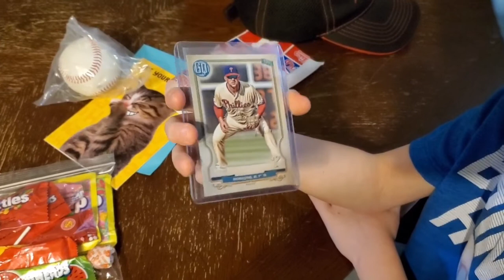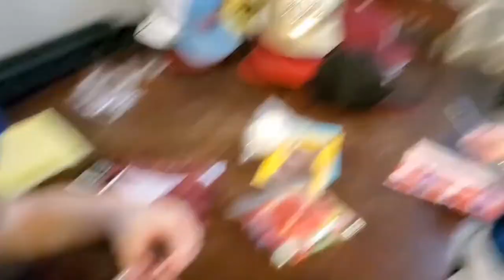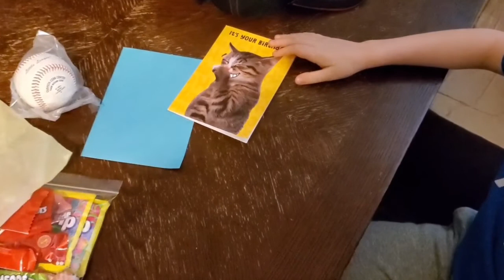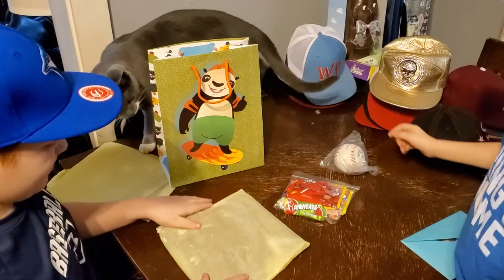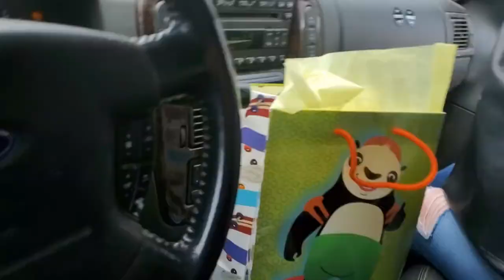Visiting Noah's Teammate for his Birthday during the CoronaVirus Lockdown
Bernard Baseball pays Patrick a surprise visit for his Birthday during the coronavirus quarantine!